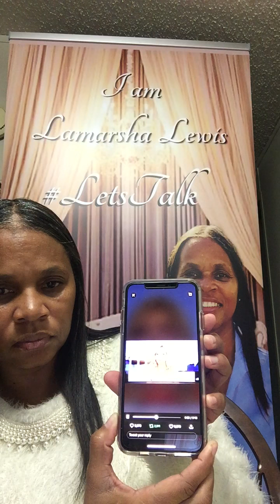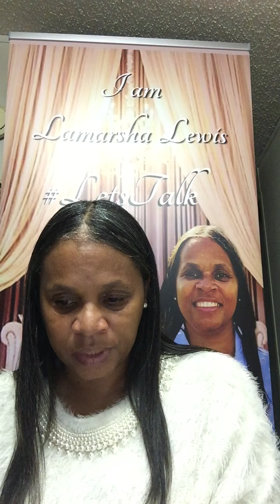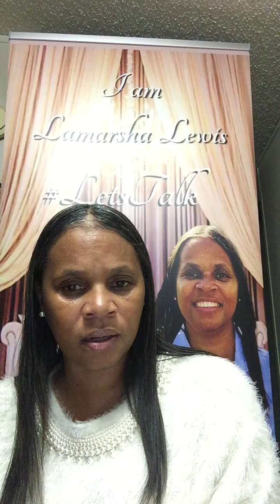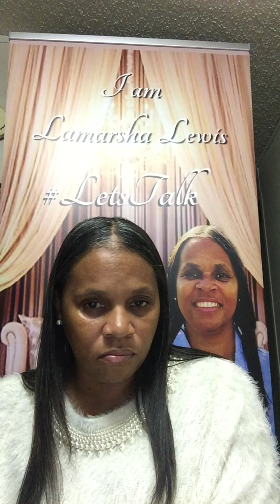I am Lamarsha Lewis Let’s Talk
Today’s Conversation
Trump refused Pfizer vaccine request
Trump still trying to overturn, reject the will of the people
Kayleigh McEany suggests, “ Governors should threaten Secretary of States
* Sources from Twitter, YouTube and various news media outlets